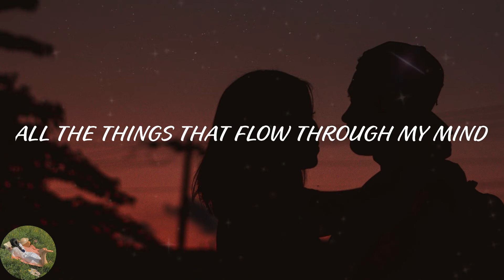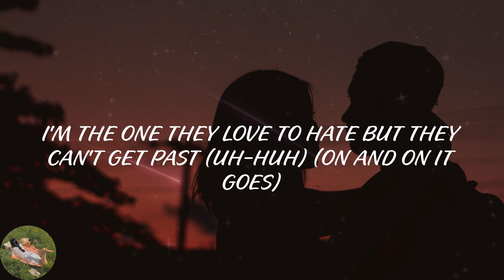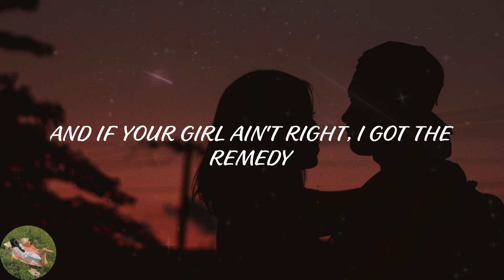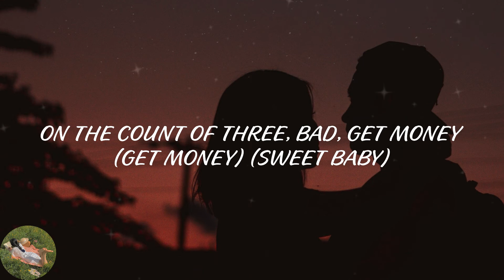Latto - Big Energy (feat. DJ Khaled) - Remix (Lyric Video)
️🎤Lyrics Big Energy (feat. DJ Khaled) - Remix:
This the remix (hahaha)
Is Miami in the house? (Sweet, sweet fantasy)
Is Atlanta in the house?
Is New York in the house?
Got that big, big energy (Mimi, Latto)
Got that real big energy (DJ Khaled)
Hey, daddy, when you gon' stop playin'?
(Another one)
Bad chick, I could be your fantasy
I can tell you got big, big energy (uh-huh)
It ain't too many of them that can handle me (yeah)
But I might let you try it off the Hennessy
Make 'em sing to this thang like a melody
And if your girl ain't right, I got the remedy (I, I)
It ain't too many of them that can handle me (ayy)
Oh, when you walk by every night
Talking sweet and looking fine
I get kind of hectic inside
Mmm, baby, I'm so into you
Darling, if you only knew
All the things that flow through my mind
But it's just a sweet, sweet
You gon' have to come and see this
Pretty like new-new, sweet like peaches
I'ma be your fantasy, you ain't gon' believe this
Hold up, got Mimi on the remix (on and on and on)
On the count of three, bad, get money (money)
Broke to the left, we don't want it (we don't want)
I'm the one they love to hate but they can't get past (uh-huh) (On and on it goes)
Pretty face, no waist and a big ol' bag, ha
It ain't too many of them that can handle me (yeah) (no)
And if your girl ain't right, I got the remedy
Bad chick, I could be your fantasy (ayy, ayy)
Sweet fantasy
Got that big, big energy (big, big energy)
Sweet fantasy
Yuh, tell me how you want it (want it)
Do it slow motion (uh-huh)
Real chick, them other, phony
I'm just bein' honest (yeah), lingerie Dolce (uh)
Blindfold, tie me to the bed while we roleplay (yeah, yeah, yeah)
Can't skip foreplay, kill the kitty cold case (uh-huh)
I'm a boss chick but tonight we do it your way
On the count of three, bad, get money (Get money) (sweet baby)
Broke, to the left, we don't want it (sweet baby)
If you ever see me broke, I'm probably rockin' a cast
Pretty face, no waist with a big ol' bag, ha (sweet)
Sweet fantasy (I could be your fantasy)
Got that big, big energy (big, big energy, yeah)
Sweet fantasy (I could be your fantasy, uh)
Got that big, big energy (big, big energy, ayy) (sweet)
Go on, Big Latto say
Big Latto say (uh-huh)
Go on, Big Latto say (it's a new world)
Big Latto say (big, big energy, yeah)
It's Latto, it's Mariah (got that big, big energy)
And I'm looking at my wrist and it's a new watch
This the remix